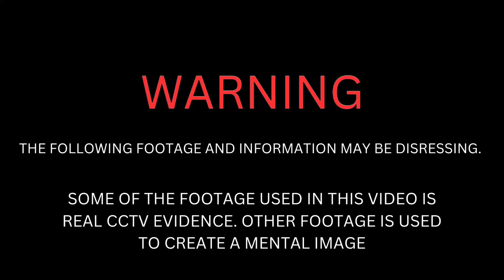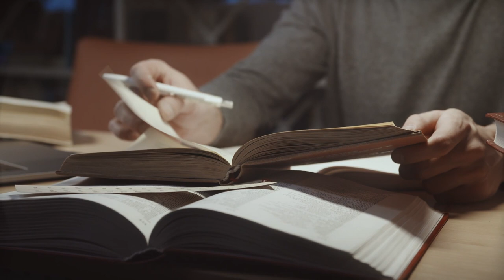6 ATTACKED 3 DEAD, Killer Avoided Jail, The Triple Murders Of Nottingham